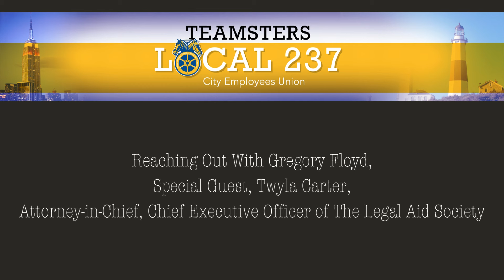Reaching Out: Legal Aid CEO Twyla Carter 07-18-2024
Reaching Out With Gregory Floyd featuring special guest Twyla Carter, airs on Saturday, July 20 on radio stations 570AM-WMCA/The Mission at 4:30pm and 970AM-WNYM/The Answer at 2:30pm and 9:00pm.